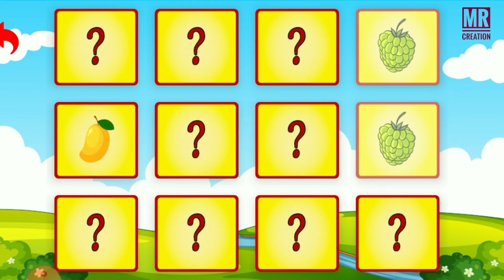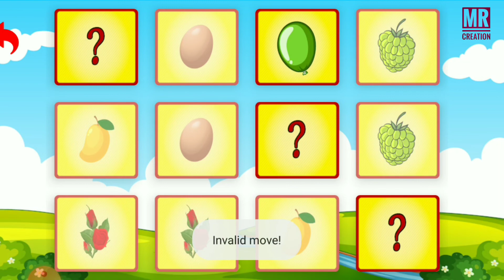Picture Matching Game। ছবি মিলাই। Kids Game। MR Creations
Picture Matching Game। ছবি মিলাই